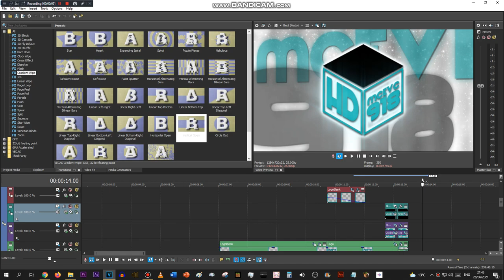Co-Nerf Gods that learned a 3D Cube doesn't even exi-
Sneak peak of my Cube Machinations improvement